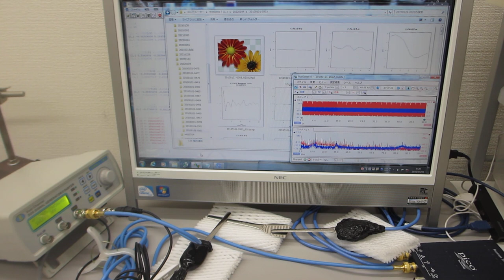超音波プローブの発振制御による表面検査実験（超音波システム研究所）